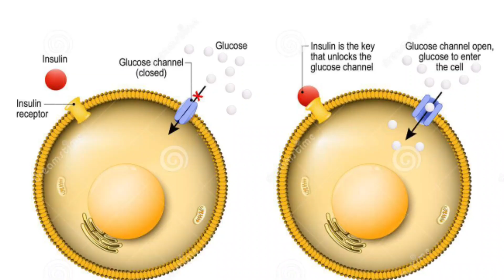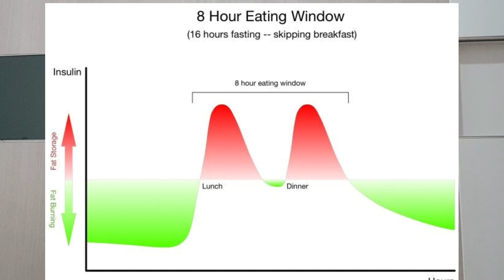อยากลดน้ำหนัก ควรจะต้องกินอาหารกี่มื้อดี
ก่อนหน้านี้เคยมีคำแนะนำ ให้คนที่ต้องการลดน้ำหนัก รับประทาน อาหารต่อมื้อให้น้อยลงและเพิ่มจำนวนมื้อ  จะทำให้ลดน้ำหนักได้ดีขึ้น

 มีการศึกษา จำนวนมากพบว่าจำนวนมื้ออาหารที่เพิ่มขึ้น ไม่มีความสัมพันธ์กันกับ อัตราการเผาผลาญของร่างกายเลย

การที่เราจะลดน้ำหนักให้ได้ประสิทธิภาพดีขึ้นอยู่กับฮอร์โมน 2 ตัวได้แก่ ฮอร์โมนอินซูลินและ คอร์ติซอล การเว้นช่วงของการรับประทานอาหาร ให้ได้ 12 ถึง 16 ชั่วโมงจะสามารถช่วยลดระดับของฮอร์โมนอินซูลินลงได้ และจะทำให้เราสามารถ ลดน้ำหนักได้อย่างมีประสิทธิภาพมากยิ่งขึ้น